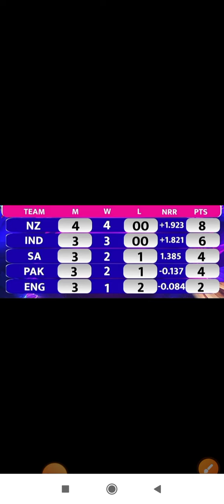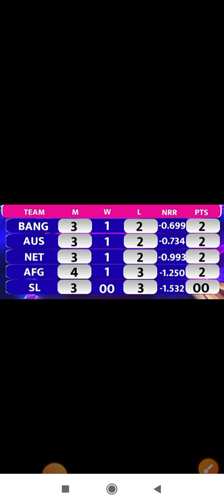क्रिकेट वर्ल्ड कप इतिहास के टॉप-10 रोमांचक उलटफेर... भारत 2 बार बना शिकार